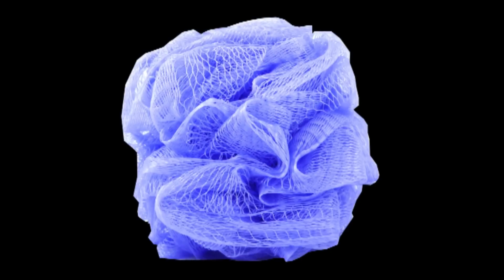Event-Check Trailer 2015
Was steht dieses Jahr bei uns an?

Macht euch bereit für ein Jahr voller Party!

Wenn ihr unsere handgearbeitete Orkhaft On Air Box gewinnen wollt, dann schreibt einfach einen Kommentar (zB. Ich will die Box) bis zum 08.03. die Box wird unter allen Teilnehmern verlost.
Der Gewinner wird dann per Youtube  PN informiert

Endcut Song – Intro Color of the Flag – Pennysurfers